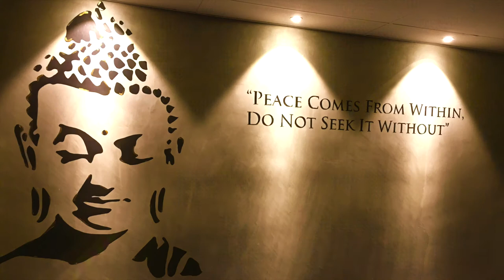Artist Sas - The Artisans Haven - Proudly Malaysian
The realistic portrait artist - Mr Sas - The Artisans Haven - Proudly Malaysian

SEE THE PASSION. HEAR THE STORY. SHOP AT THE ARTISANS HAVEN.

DO Conventions Centre /Sharing Success Stories by Jade Lee for The Artisans Haven:

Artisans Digital Mall Sdn Bhd (ADM) was set up in May 2020 with 2 shareholders, Rosalie Lin and Jade Lee, with the aim of providing a virtual real estate for our Proudly Malaysian artisans and retailers.

Artisans Digital Mall Sdn Bhd is a virtual real estate owner, and rental is the primary source of revenue. Cost is kept to a minimal, and consists mainly the cost of social media marketing and website maintenance. The company exists and operates virtually. Mall advisory and curation are provided pro bono by Rosalie and Jade.

The Coronacrisis2020 changed the business landscape. Online business presence is increasingly important. 30 of us got together, just before the Movement Control Order (MCO) for a dialogue on social media marketing. It lead to the launch of The Artisans Haven, an artisans digital mall.

The Artisans Haven showcases the beauty, grace, fun and excitement by artisans in our world. We teamed up with an Ad Agency to ensure robust traffic to the Mall. We have many Proudly Malaysian Artisans with exquisite products & talent, and it is our pleasure to share them with everyone. We are working pro bono, to curate a simple & affordable online mall to promote the rich array of their products & talent to consumers countrywide.

David West Keirsey was an American psychologist, a professor emeritus at California State University, Fullerton, and the author of several books. In 1978, he published his book, Please Understand Me. He wanted to change the world by helping people understand each other. The Keirsey methodology is utilized extensively by the Global 1000, more than 75% of the Fortune 500, and more. Over 50 million people from 170+ countries have experienced Keirsey.

Artisans are the temperament with a natural ability to excel in any of the arts, not only the fine arts such as painting and sculpting, or the performing arts such as music, theatre, and dance, but also the athletic, military, political, mechanical, and industrial arts, as well as the “art of the deal” in business.

Keirsey found that artisans are most at home in the real world of solid objects that can be made and manipulated, and of real-life events that can be experienced in the here and now. Artisans have exceptionally keen senses, and love working with their hands. They seem right at home with tools, instruments, and vehicles of all kinds, and their actions are usually aimed at getting them where they want to go, and as quickly as possible. Thus Artisans will strike off boldly down roads that others might consider risky or impossible, doing whatever it takes, rules or no rules, to accomplish their goals. This devil-may-care attitude also gives the Artisans a winning way with people, and they are often irresistibly charming with family, friends, and co-workers.

Artisans want to be where the action is; they seek out adventure and show a constant hunger for pleasure and stimulation.

They believe that variety is the spice of life, and that doing things that aren’t fun or exciting is a waste of time. Artisans are impulsive, adaptable, competitive, and believe the next throw of the dice will be the lucky one. They can also be generous to a fault, always ready to share with their friends from the bounty of life. Above all, Artisans need to be free to do what they wish, when they wish. They resist being tied or bound or confined or obligated; they would rather not wait, or save, or store, or live for tomorrow. In the Artisan view, today must be enjoyed, for tomorrow never comes.

There are many Artisans, perhaps 30 to 35 percent of the population, which is good, because they create much of the beauty, grace, fun, and excitement the rest of us enjoy in life.

By Artisans Digital Mall Sdn Bhd

Edited by Eagle C Studio